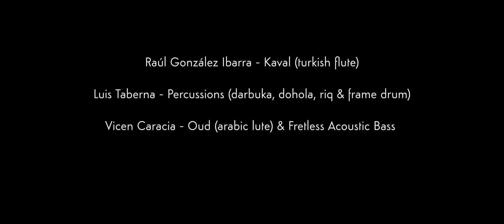Vicen Caracia - Wherever I may roam (Metallica Oriental Cover) ft. Cristina Gadea bellydance